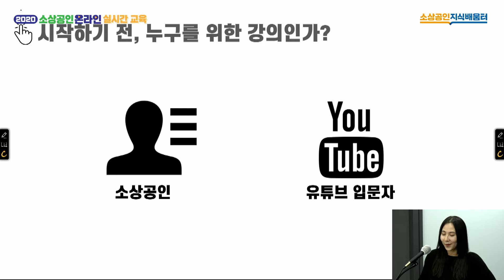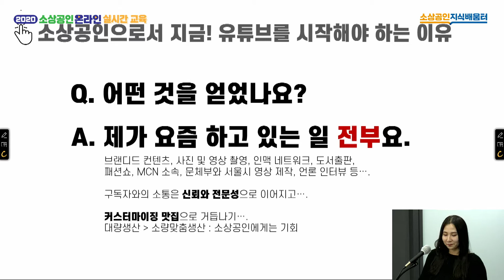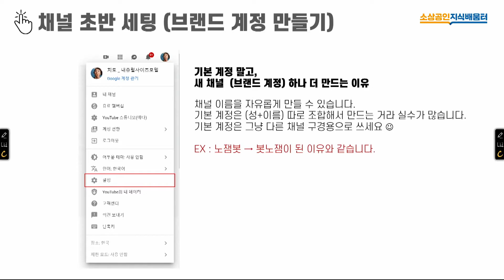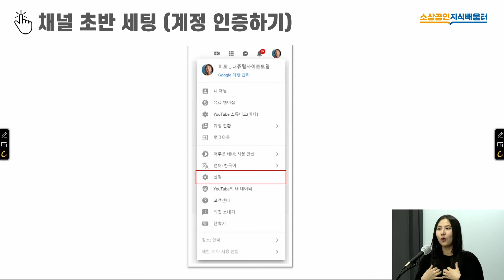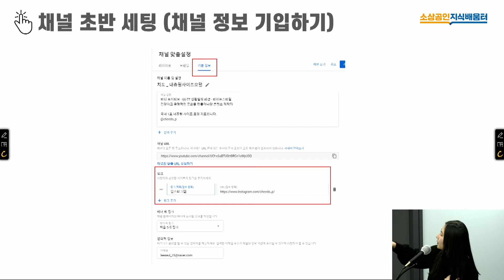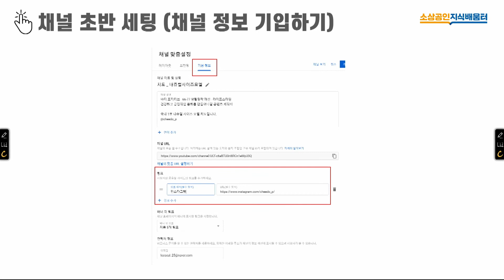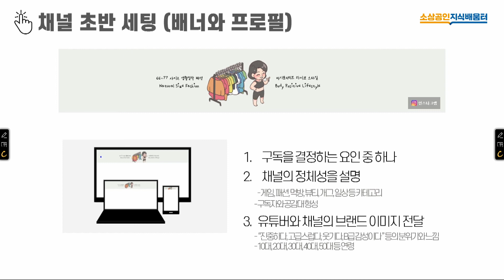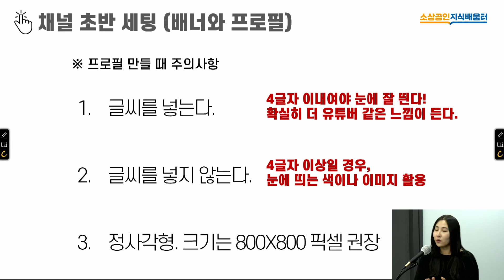[2020 소상공인 온라인 실시간 교육 | 스마트한 소상공인] 소상공인을 위한 채널 운영 초기 팁과 채널 마케팅 방법 1차시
4차시로 이루어진 [소상공인을 위한 채널 운영 초기 팁과 채널 마케팅 방법]에서는
박이슬 강사님이 실제 유튜브를 운영할 때 필요한 채널 운영 팁과
소상공인이 꼭 알아야 할 채널 단계별 확장 및 마케팅 방법에 대해 알려드립니다.

★1차시. 채널 초반 세팅
2차시. 운영 로드맵
3차시. 업로드 문법 및 분석
4차시. 홍보 및 마케팅